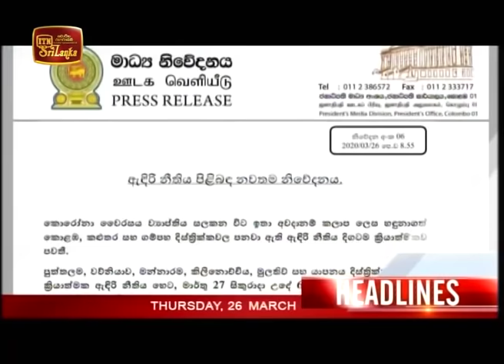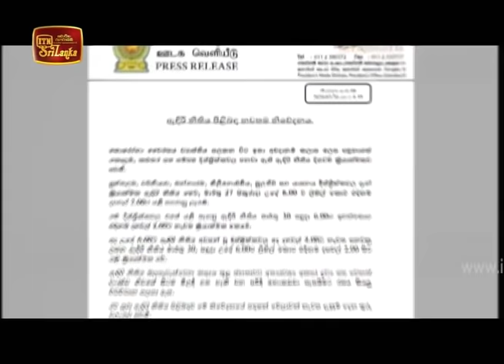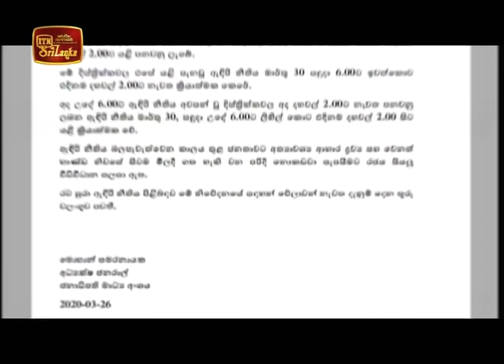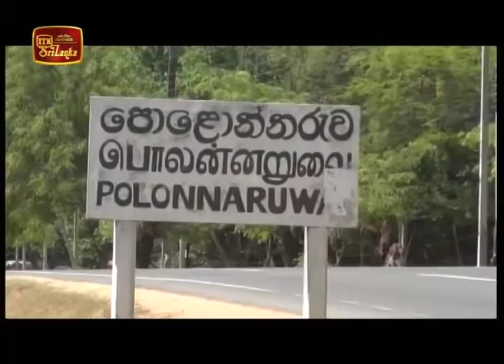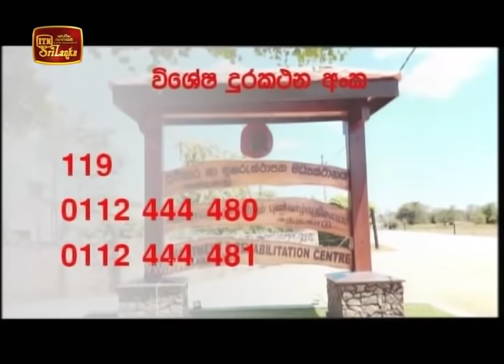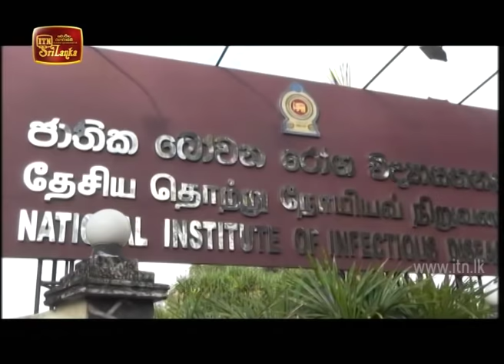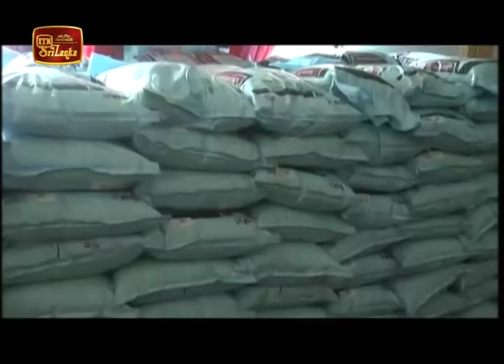ITN News 2020-03-26 | 12.00 PM